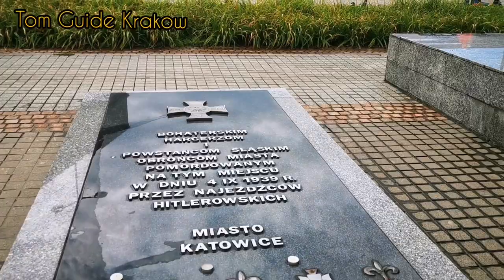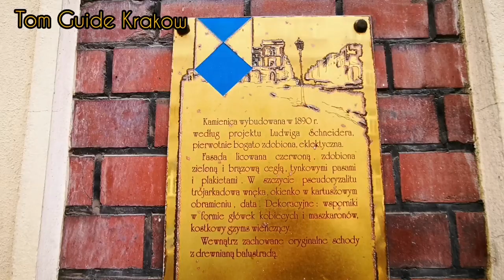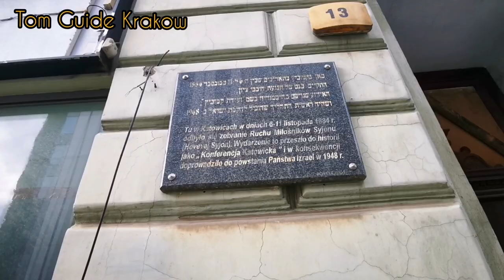Katowice - Bliskie Spotkania Trzeciego Stopnia (Napisy)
Czym są Sztauwajery?
Noblistka z Katowic?
Wenecja katowicka?

May shed light on the Silesian lives?
(subtitles)

Przewodnik po Krakowie zaprasza Cię na Przechadzkę
Polski, Angielski, Niemiecki